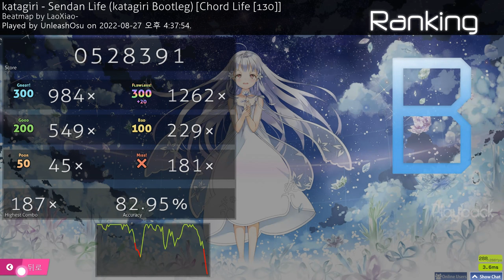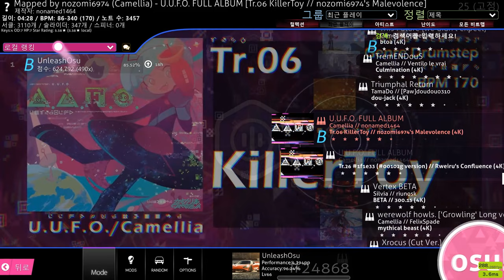KillerToy 5.58 Stars B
There's the stream link that I said in the video
It's one of the best tbh